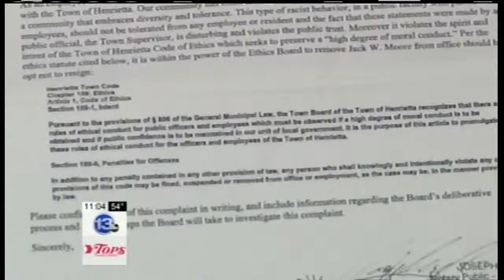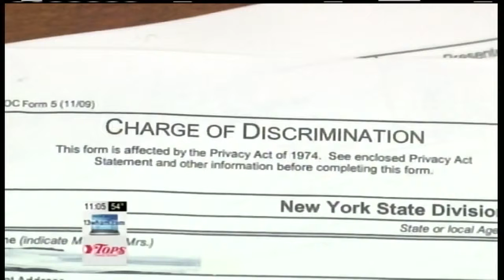AP Best Enterprise Jack Moore